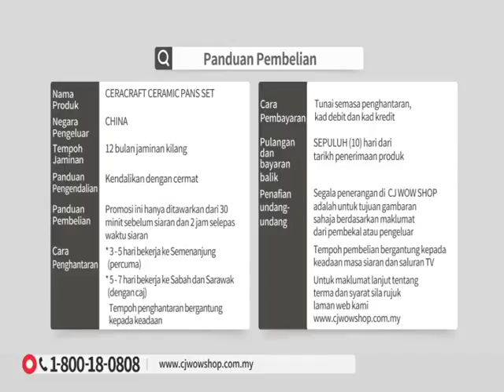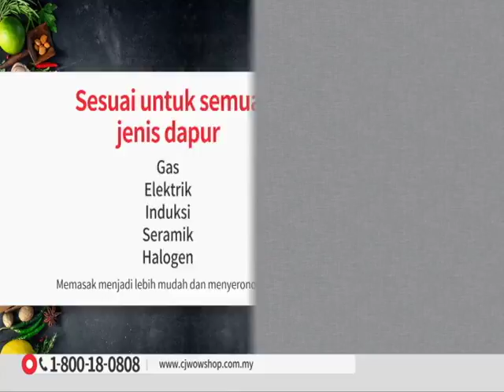Ceracraft Ceramic Pan Set - Promo